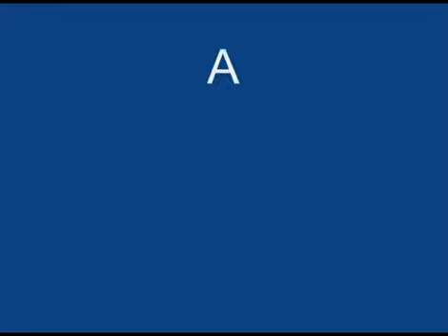Thor Zichem op BOT Hoogstraten 11/10/2008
De jongens en meisjes van de wedstrijdploeg Trampoline Thor Zichem in actie op de BOT selectiewedstrijd in Hoogstraten op 11/10/2008